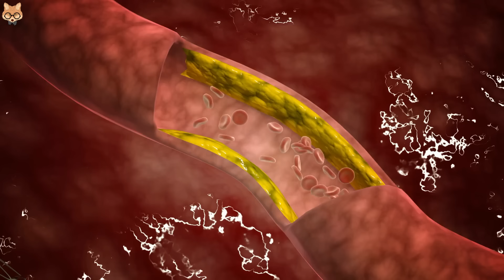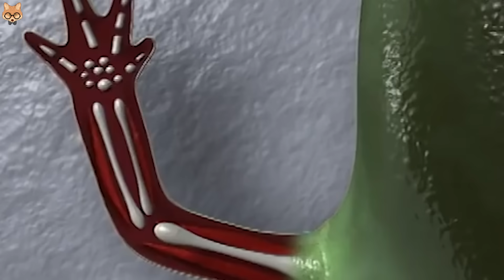Ölümden Sonra Bile Yaşayabilen 12 Hayvan!!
Bütün canlılar, doğar, büyür ve ölür. Ama bazı hayvanlar için bu durum bu kadar basit değil. Örneğin hamamböcekleri, birkaç gün başları olmadan yaşayabilirler. Ve tabi ki de bir uzuvlu kopunca kendi kendine tamamlayan semenderleri de unutmamak lazım. Ve karşınızda Öldükten sonra bile yaşamaya devam eden 12 hayvan.

Bilgi,Eğlence,Korku,Eğitim,Taktik,Aksiyon,Spor,Yaşam,Merak